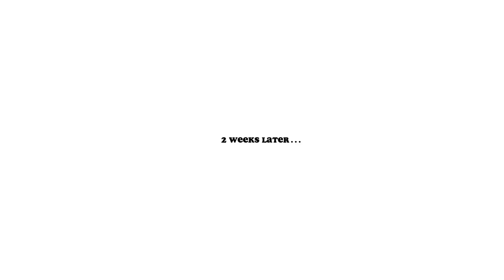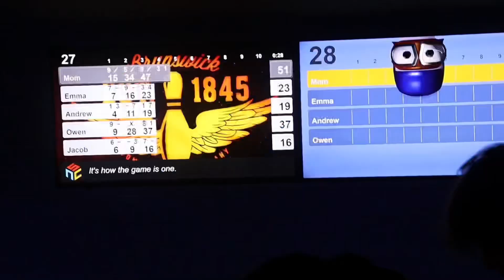It’s Just A School Project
Should we keep making more? Or was this shit ass? Be honest.

Lil Yatchy- drive ME crazy!
Kay Flock- PSA

BOA